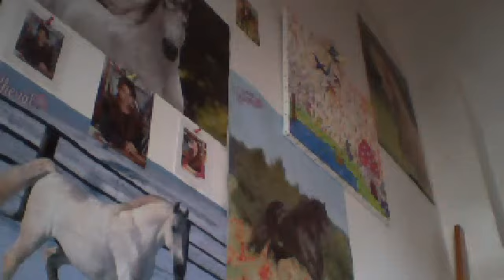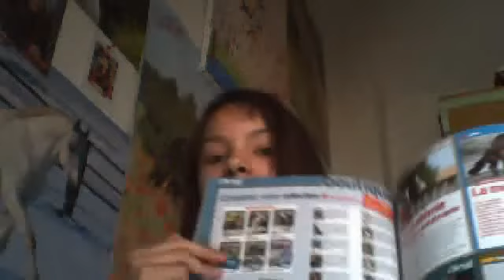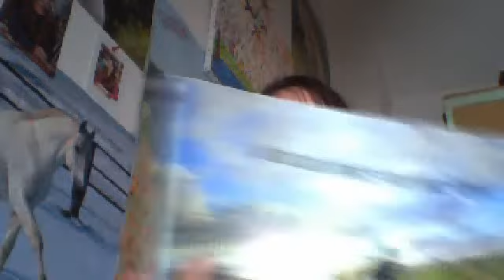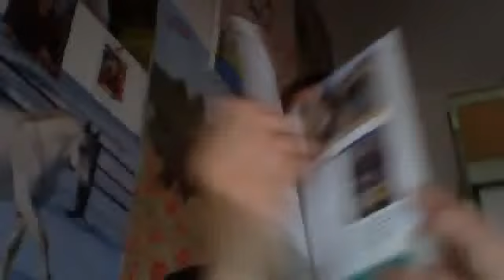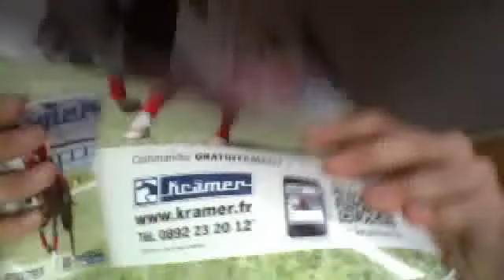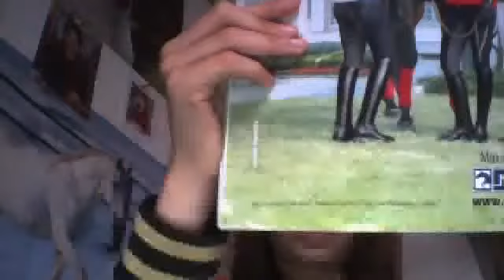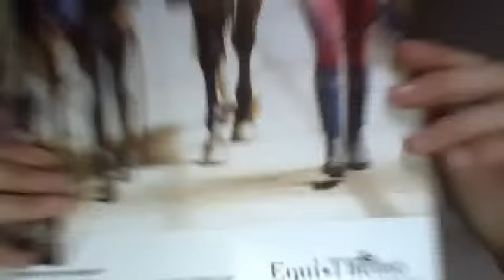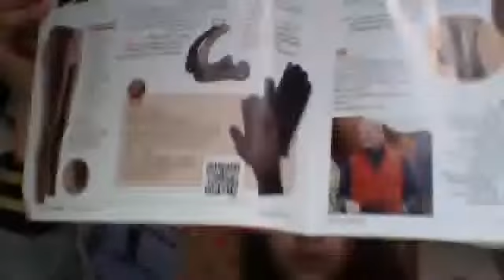Présentation de mon chaton+mes magasines ♥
DEROULE
Donnez-moi des idées de TUTOS je suis a cour d'idées
Si vous rechercher un équiipement dites le moi bisous ♥